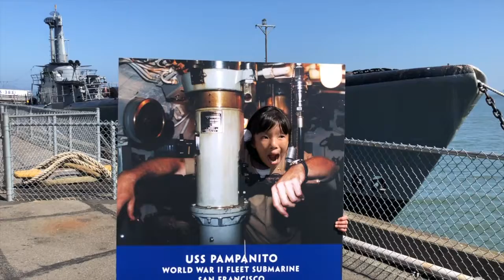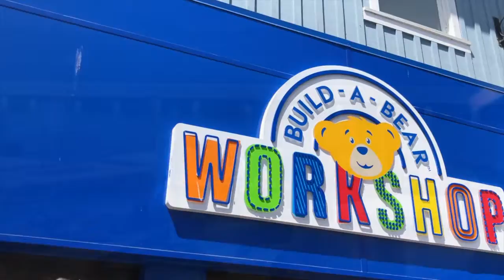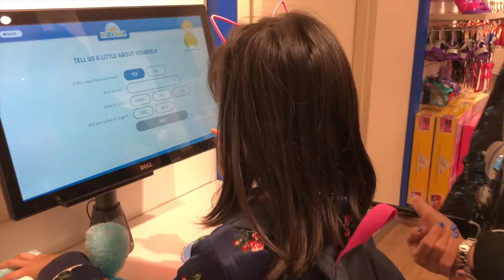USA West Coast 2019 Part2 San Francisco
USA West Coast 2019 , San Francisco, 廣東話, 西岸, 自駕遊, 三藩市, Build a bear, 漁夫碼頭, vlog